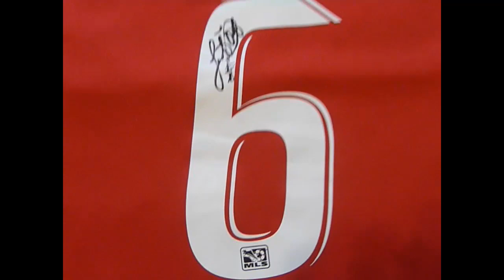Jalil Anibaba Jersey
Signed jersey of Jalil Anibaba, newly signed on to MLS Chicago Fire.